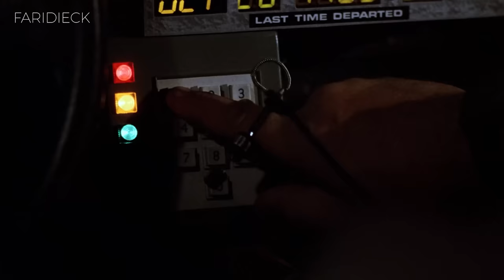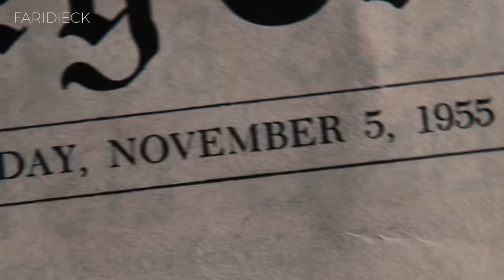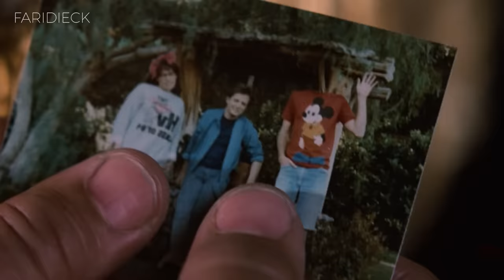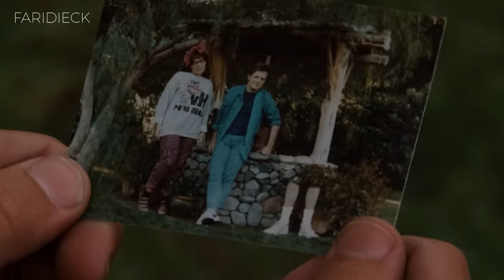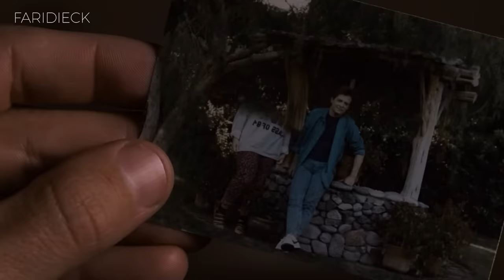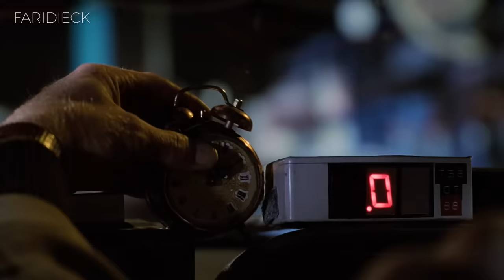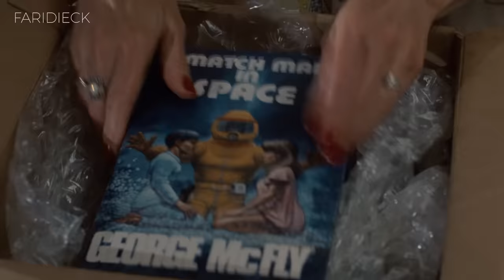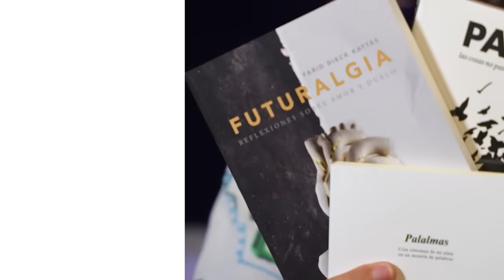El PODER de un PEQUEÑO CAMBIO | Volver al Futuro | Relato y Reflexiones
"Volver al Futuro" no es solo una aventura en el tiempo, es un viaje de autodescubrimiento. A través de la peculiar relación entre Marty McFly y el Dr. Emmett Brown, la película explora cómo nuestras acciones moldean nuestro destino. Un relato cautivador que fusiona ciencia ficción y lecciones atemporales.